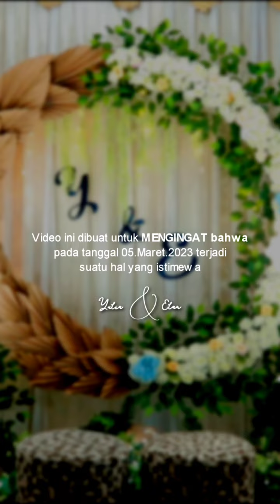Tunangan Terindah Yulia-Elan